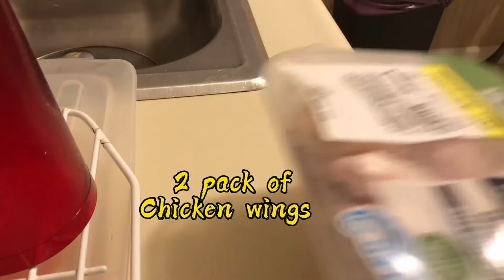Rush cooking Two Menu at the same time| Filipina Expat in America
Rush cooking BUTTER GARLIC PASTA SHRIMPS and CHICKEN WINGS DRUMSTICK with FRESH CARROTS AND CELERY this menus is very easy and it takes 45 mins only by cooking 2 menu at the same time…